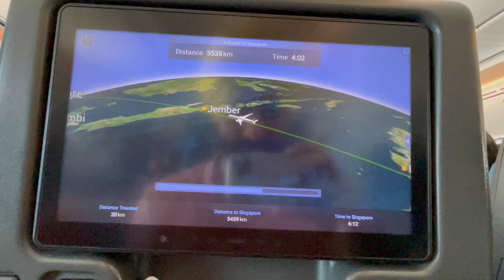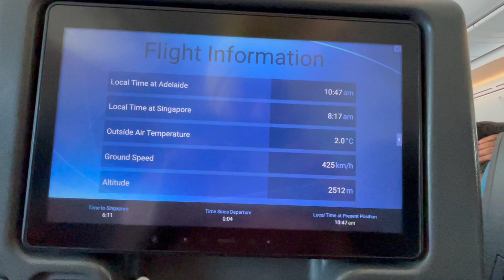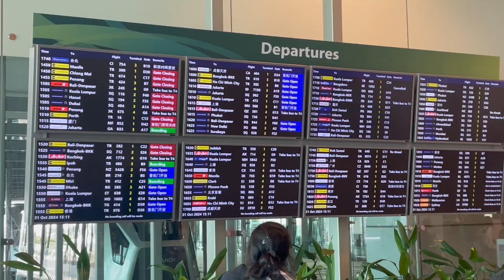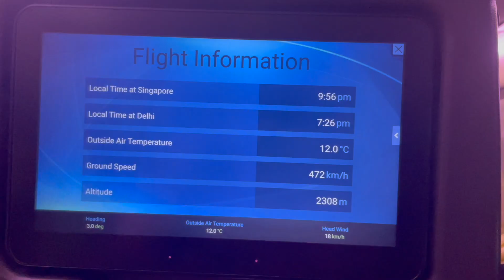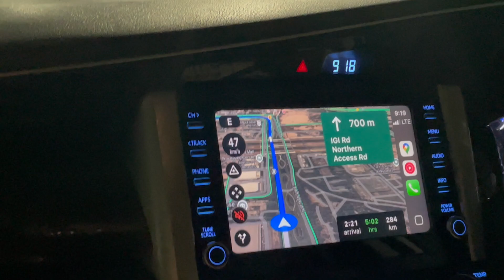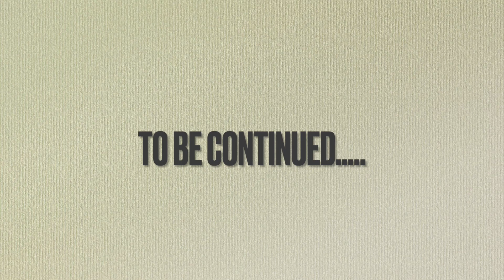Going to Punjab /1st Diwali of kids with grandparents/ Adelaide to Punjab/ Excited to see motherland